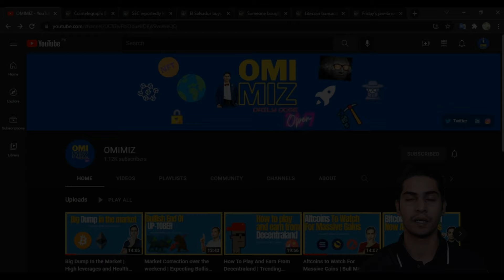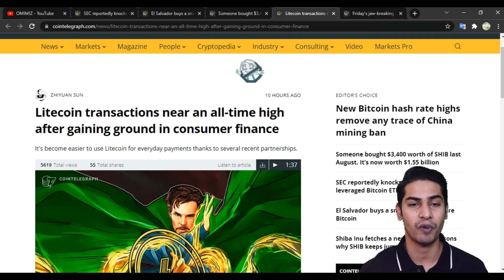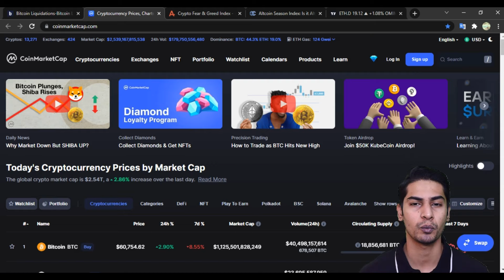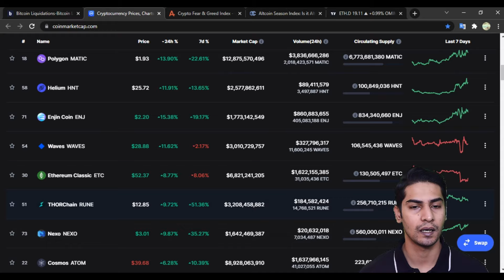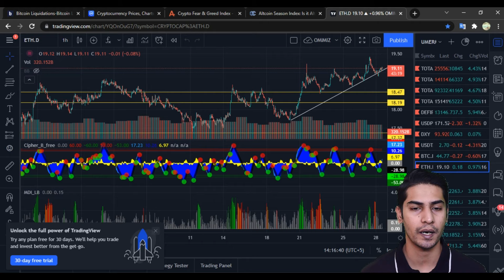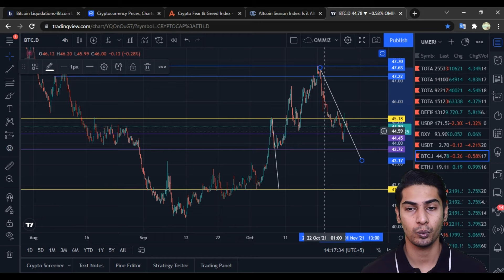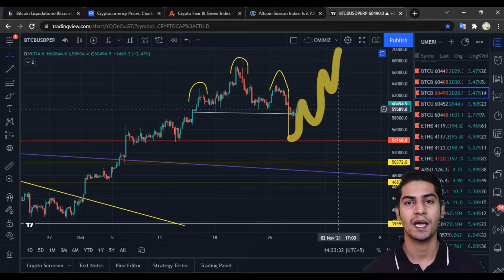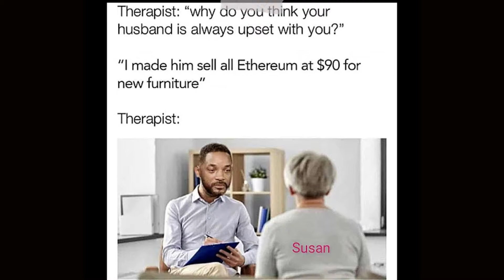Market To Rally | 24 hours to Altcoin Season | IN Urdu English Hindi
Hi,
In this video, we discussed the news around Bitcoin Etfs, El Salvador buying the dip, Siba Millionaires and litecoin reached all time high transactions. I shared my technical analysis on Greed & Fear Index , Altcoin Index , bitcoin, Ethereum , Axie , Fantom and many other coins.